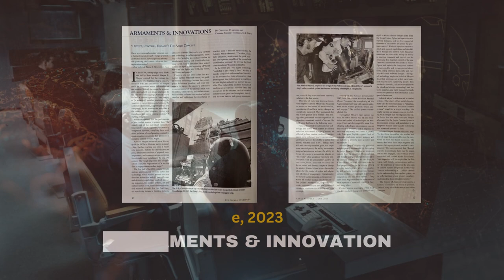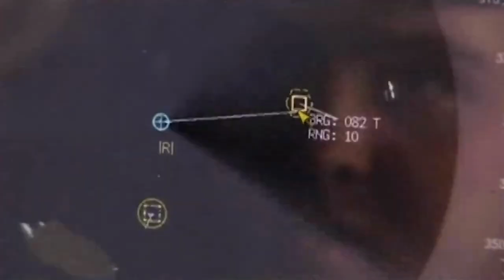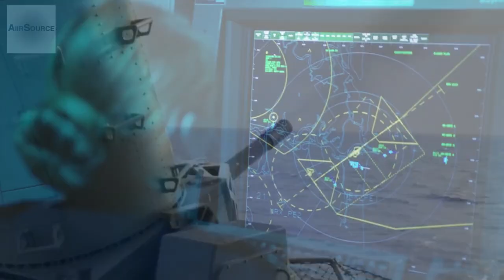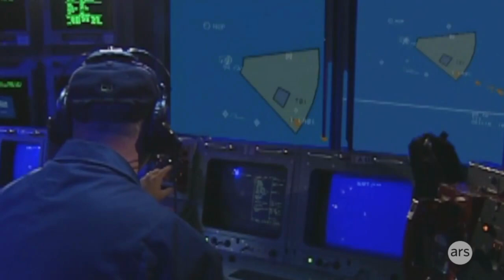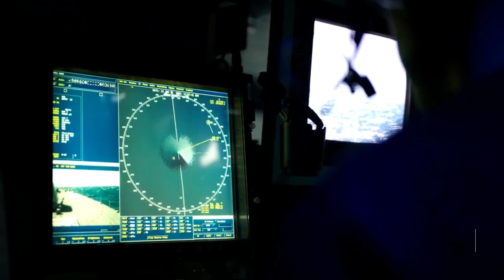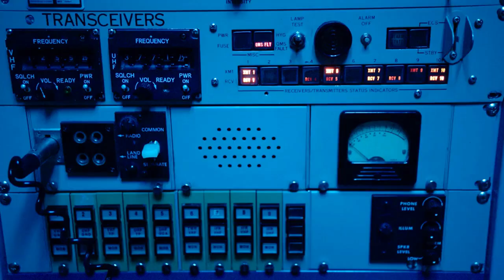‘Detect, Control, Engage’: The Aegis Concept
By Christina C. Adams and Captain Andrew Thomson, U.S. Navy
June 2023
Naval History Magazine